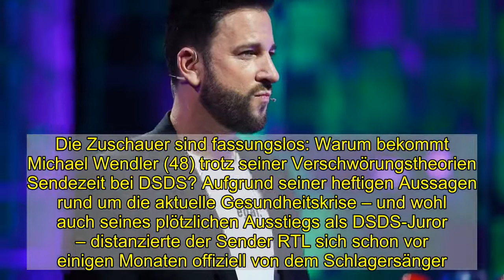Nach Kritik: RTL rechtfertigt DSDS-Plattform für Wendler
Die Zuschauer sind fassungslos: Warum bekommt Michael Wendler (48) trotz seiner Verschwörungstheorien Sendezeit bei DSDS? Aufgrund seiner heftigen Aussagen rund um die aktuelle Gesundheitskrise – und wohl auch seines plötzlichen Ausstiegs als DSDS-Juror – distanzierte der Sender RTL sich schon vor einigen Monaten offiziell von dem Schlagersänger. Auch in den vergangenen Tagen hielt der Wendler sich nicht mit seiner Kritik an der aktuellen Gesundheitspolitik zurück und war nun dennoch in der RTL-Primetime zu sehen – ein Unding, finden viele Fans!Auf Twitter hagelte es nach der Auftaktfolge der 18. Staffel eine Menge Kritik für den Sender. Das wollte RTL offenbar nicht unkommentiert lassen – und wehrte sich jetzt auf dem Kurznachrichtendienst: "Wir lassen uns eine erfolgreiche Show nicht von einem Verschwörungstheoretiker zerstören. Die 13 Castingfolgen waren abgedreht, bevor Michael Wendler seine befremdlichen Aussagen tätigte", heißt es in dem Statement. "Nach den Castingepisoden spielt er keine Rolle mehr – weder bei DSDS noch bei RTL."Doch diese Erklärung scheint nicht allen Zuschauern zu genügen! Einige von ihnen fordern ein noch stärkeres Statement gegen den Wendler: "Aber warum kann man sich denn dann nicht bei DSDS von ihm distanzieren, zum Beispiel mit Einblendungen vor und nach der Sendung?", lautet der Vorschlag einer Twitter-Nutzerin.